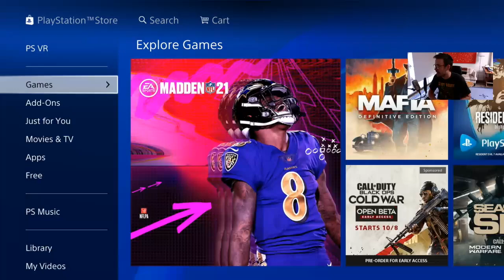Zach Tries an Offline No Death Run - 10/05/2020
0:00 Stream Setup
1:35 Dark Souls III